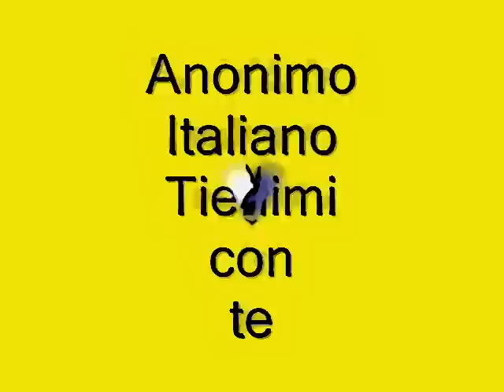ANONIMO ITALIANO Tienimi con te (3) jukebox riccardino23 cartoon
una dolcissima melodia di Anonimo Italiano: Tienimi con te